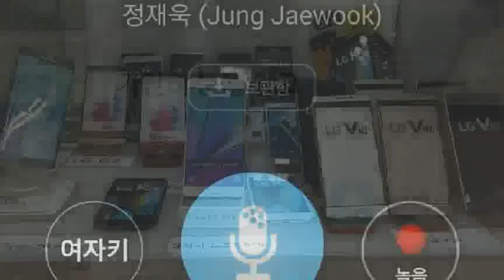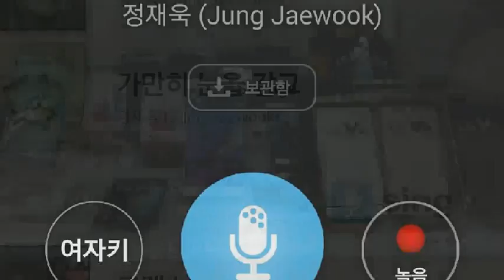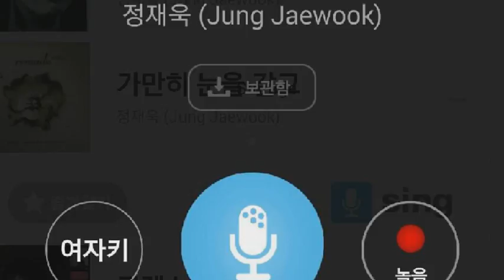[everysing] 가만히 눈을 감고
Singer : SW사회사업가태로미
Title : 가만히 눈을 감고

    1. 고퀄리티 반주에 맞추어 무료로 노래를 부를 수 있습니다.
    2. 녹음과 녹화가 가능합니다.
    3. 모바일 기기에 저장한 곡을 ‘My 채널’에 업로드하여 언제 어디서든 내가 부른 노래를 감상할 수 있습니다.
    4. My 채널에 업로드 한 노래를 친구에게 공유할 수 있습니다.
5. 에브리싱 홈페이지 에서도 My 채널 이용이 가능합니다.